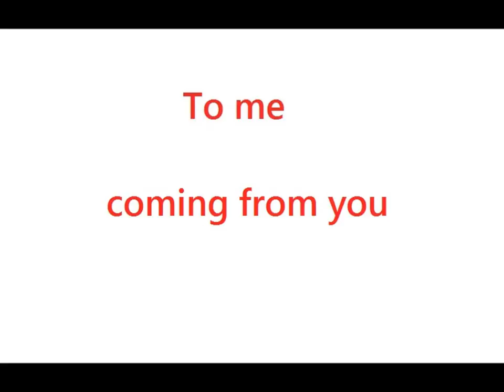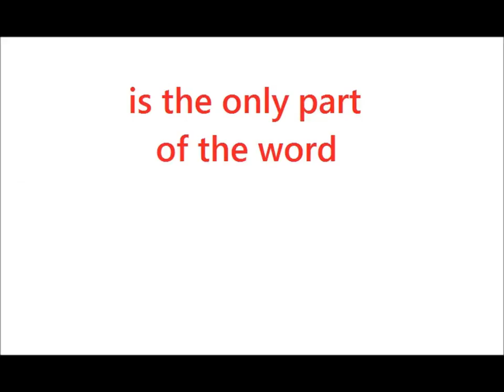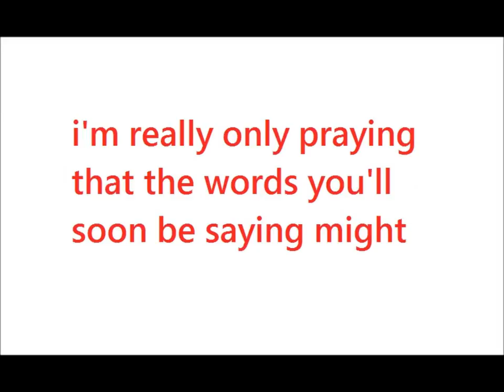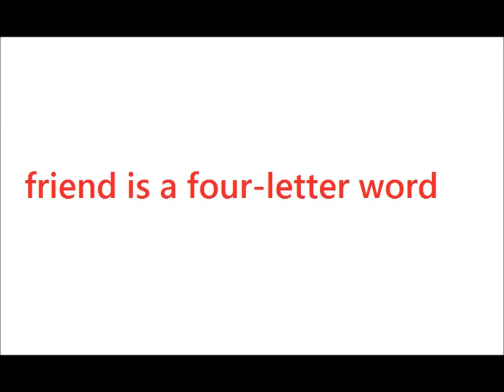CAKE- "Friend Is A Four Letter Word" w/ Lyrics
Great song by the band CAKE, they are hard rock with a horn section.